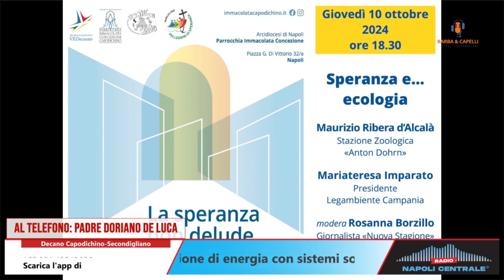Dialoghi di speranza verso il Giubileo, padre Doriano De Luca